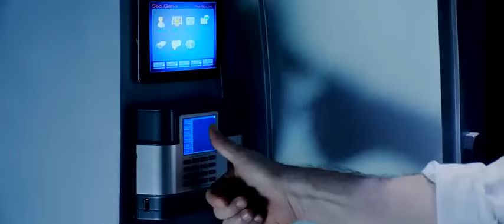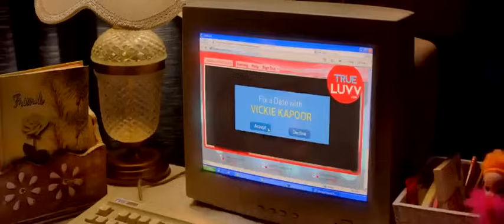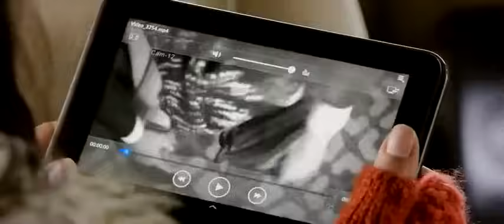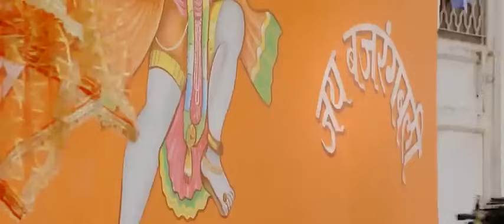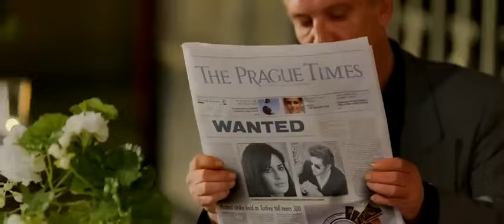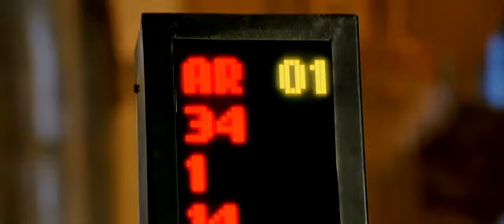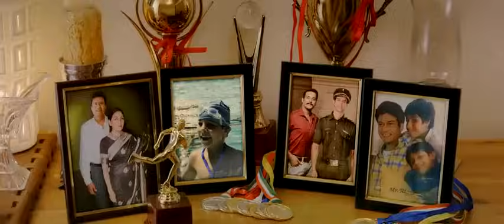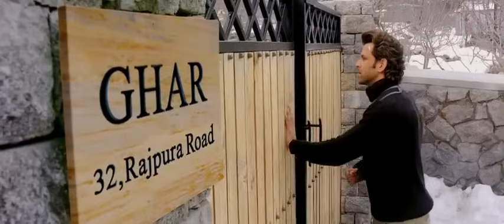Bang bang full movie farsi فیلم هندی بنگ بنگ دوبله فارسی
سلام
Hello
Today I want to show you guys
Bang bang full movie farsi دوبله فارسی